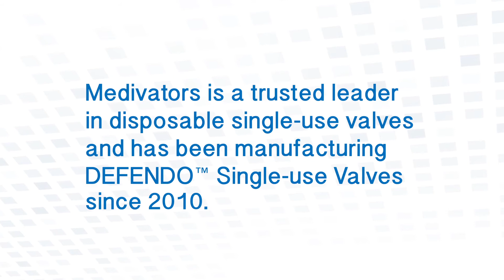DEFENDO™ for Pentax Suction Comparison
DEFENDO™ Valves deliver superior suction performance as demonstrated in bench tests.